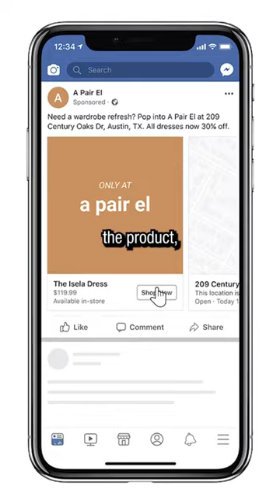THIS Is How I Would Map Out A Market Strategy For A New Business!